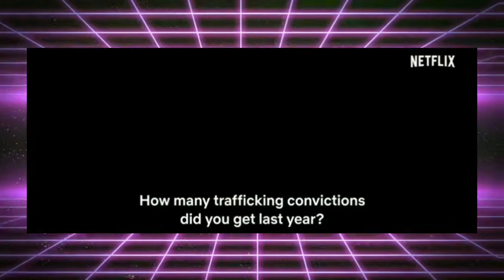A história real do novo filme da Netflix: Eu sou todas as meninas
Em Eu Sou Todas as Meninas, somos apresentados a detetive de polícia Jodie Snyman interpretada por (Erica Wessels), que é implacável como uma justiceira em sua luta para exterminar o tráfico sexual de menores em seu país.

 Enquanto busca se infiltrar nesse meio asqueroso, encontra um vigilante que também batalha pela mesma causa, assim, tentam destruir este sistema que é comandado por homens poderosos aliciadores de meninas.

O filme da Netflix está entre o Top 10.

Deixe a sua opinião sobre esse filmaço!

IamAllGirlsI Am All Girls